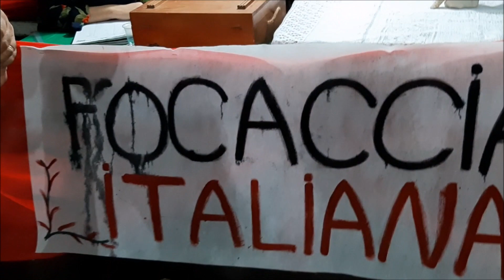SANDUÍCHE LANCHE ITALIANO FOCACCIA By FARINA